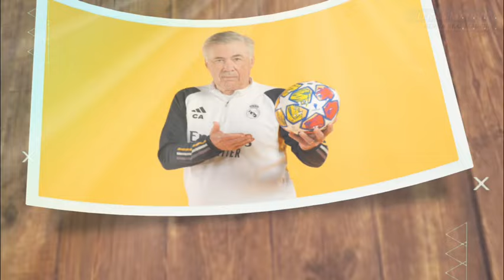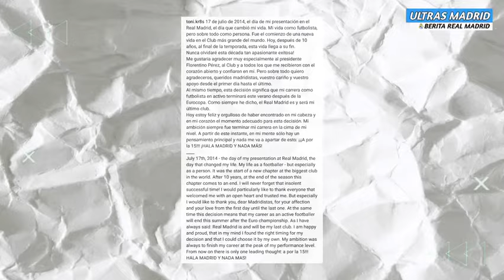WELCOME❗Real Madrid Resmikan Rodri Gantikan Kroos✅Madrid Kunci Trofi 15 UCL Pekan Ini⌛Vini & Jude🏆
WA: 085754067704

Liga Inggris
Liga Italia
Liga Spanyol
Liga Perancis
Liga Jerman
Liga Indonesia
HomeSepak Bola
Berita Terkini
Trending
Jadwal & Skor
Klasemen
Berita Liga
Liga Inggris
Liga Italia
Liga Spanyol
Bundesliga
Liga Champions
Liga Eropa
Liga Indonesia
Eropa Lain
Ragam
Special Soccer
Open Play
Jadwal TV
Bolatainment
Gallery
Bola Dunia
Piala Dunia
Piala Eropa
Amerika Latin
Asia
Tim Nasional
Lainnya
Olahraga Lain
Basket
Bulutangkis
Tenis
Otomotif
Voli